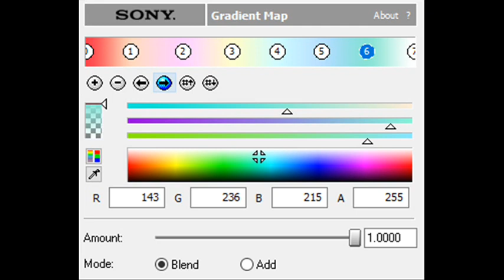How to Make Hobo 1.0 Chorded